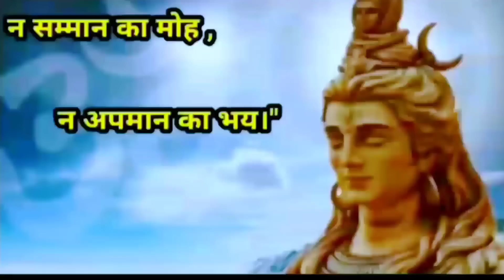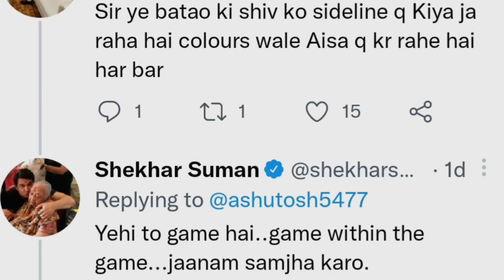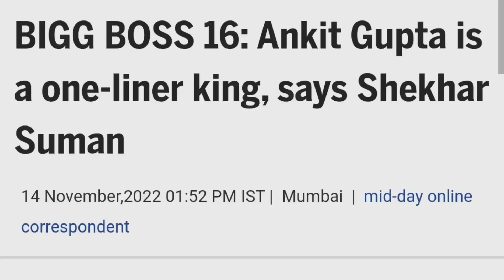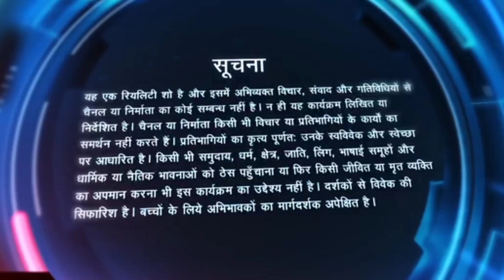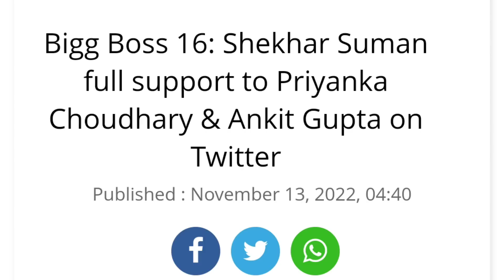तो ऐसे होती है Bigg Boss में Match Fixing! और इस तरह जनता को दिया जाता है बाबाजी का ठुल्लू।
ऐसे होती है Bigg Boss में Match Fixing! और इस तरह जनता को दिया जाता है बाबाजी का ठुल्लू।

In this video  I am Explaining How Bigg Boss is Scripted and how they decide the winners well in advance and how they manipulate the audience.

Bigg Boss Season 16 Contestants are:
Nimrit Kaur Ahluwalia, Abdu Rozik, Manya Singh, TinaDatta, Soundarya Sharma, Shalin Bhanot, Shiv Thakare,Sumbul Touqueer Khan, Sreejita De, MC Stan, Priyanka
Chahar Choudhary, Ankit Gupta, Archana Gautam, GautamVig , Sajid Khan.

DskTalks
dsk bigg boss Roast
DskTalks bigg boss 16
shiv Thakare
nimrit Kaur Ahluwalia
Priyanka Chahar Chaudhari
MC Stan
Bigg Boss 16 today Review
bigg boss 16 Aaj ka Review
bb16 promo
bb16 aaj ka promo
Bigg Boss 16 आज का Review
बिग बॉस आज का एपिसोड
बिग बॉस आज का एपिसोड रीवियू
बिग बॉस १६

Bigg Boss 16 | सूट ने EXPOSE कर दिया नल्ले विकास और उसकी झूठी बीवी का झूठ।

Bigg Boss 16 Review By DskTalkss,

bigg boss 16 today episode,bigg boss 16 full episode,bigg boss 16 new promo,bigg boss 16 abdu rozik,bigg boss 16 abdu,
bigg boss 16 archana,bigg boss 16 all contestants,bigg boss 16 anthem,bigg boss 16 all episodesbigg boss 16 review act riders,bigg boss 16 ka aaj ka review,bigg boss 16 abdu rozik review,
bigg boss 16 review by dsk,bigg boss 16 review criss cross,bigg boss 16 review chetna,bigg boss 16 review channel,